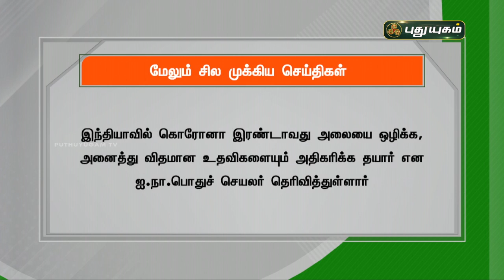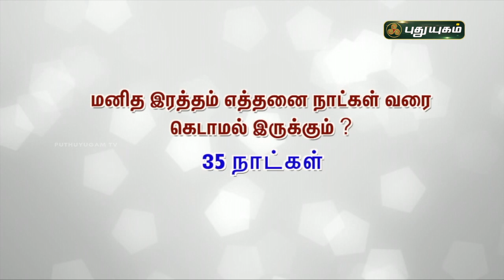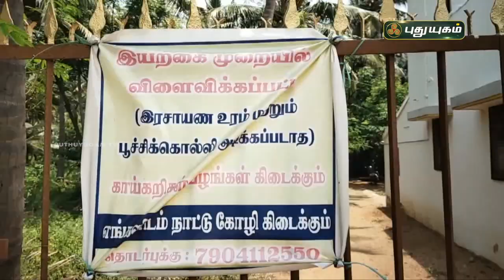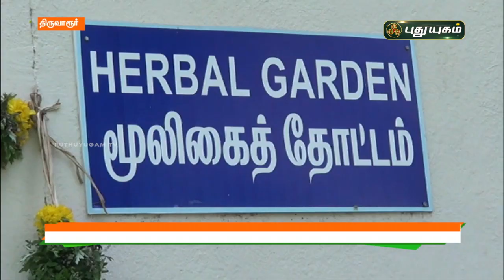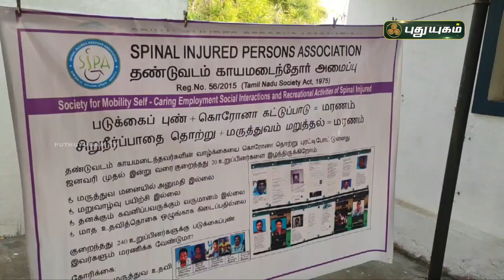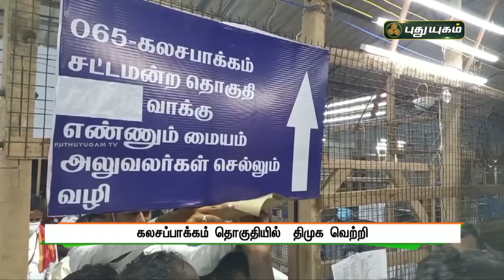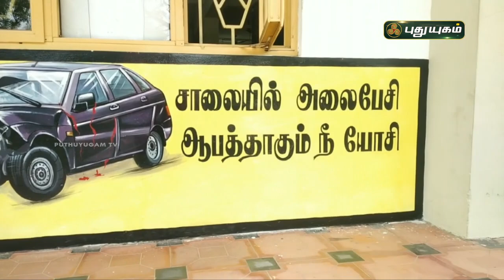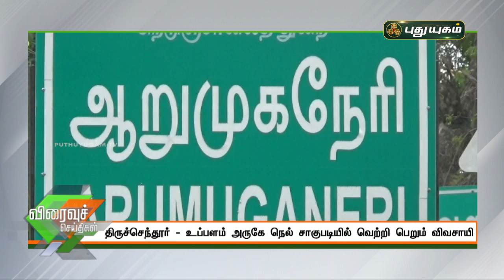புதுயுகம் செய்திகள் | 8 AM News | 03-05-2021 | Puthuyugam News | PuthuyugamTV